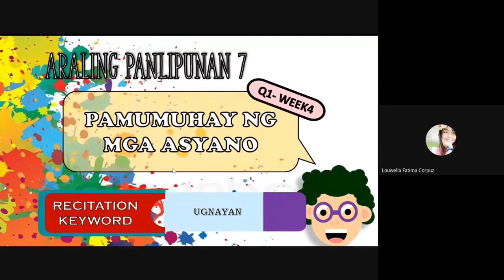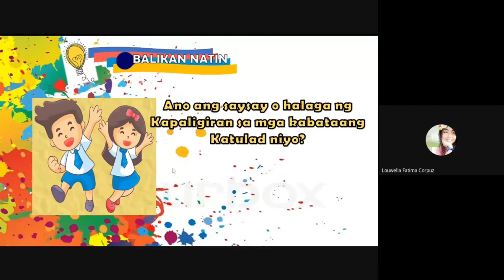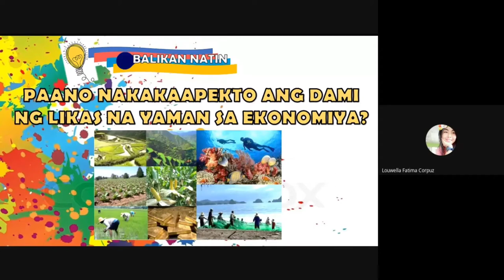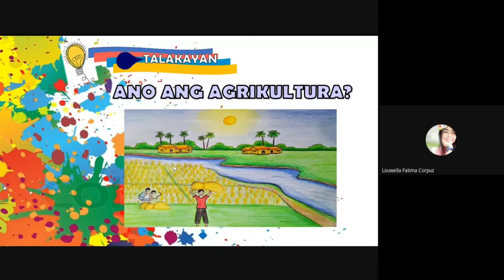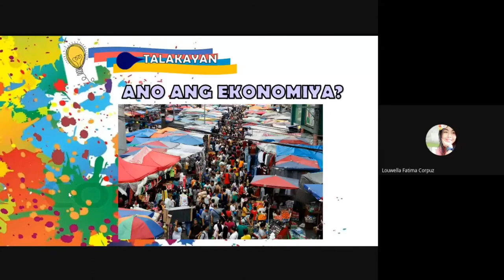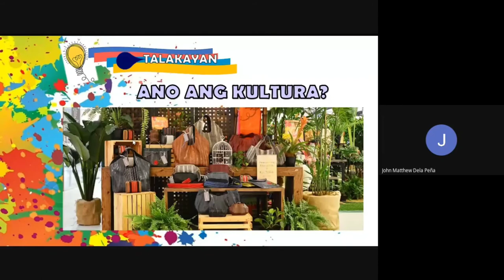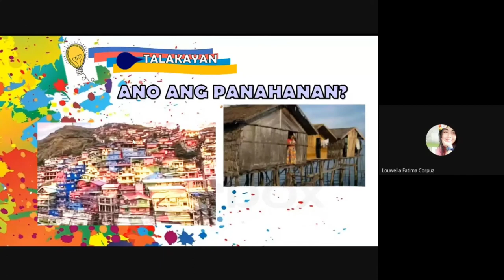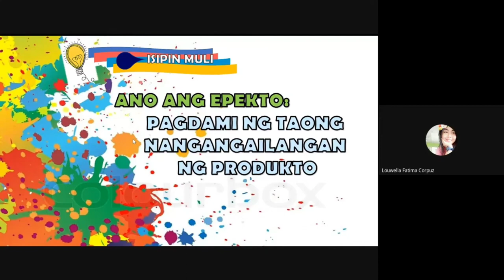Pamumuhay ng Asyano at ugnayan nito sa Kapaligiran